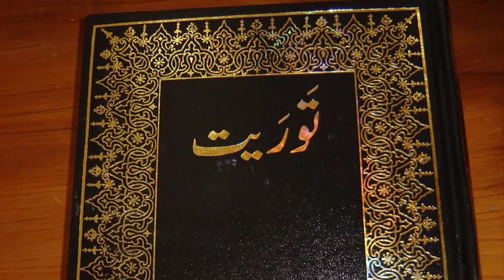Samri Jadugar Kon Tha || Hazrat Musa A.S Aur Samri Jadugar Ka Waqia